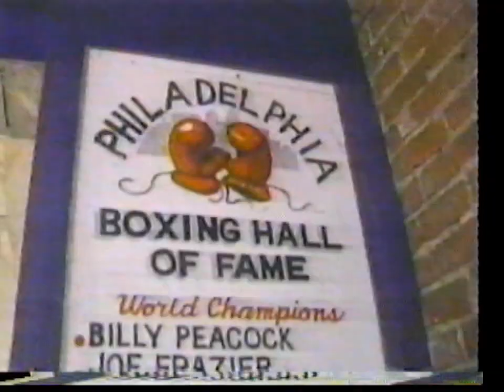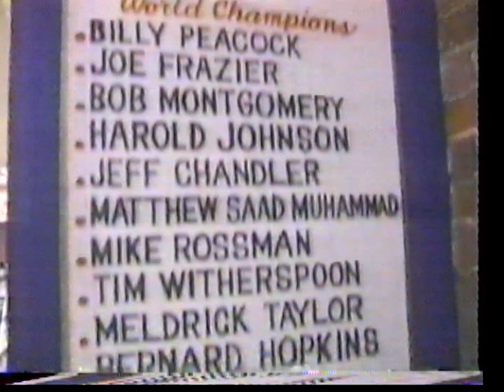David Reid short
A three minute short about David "The American Dream" Reid rise from Philly to Champion.